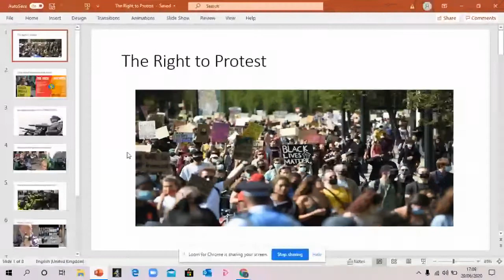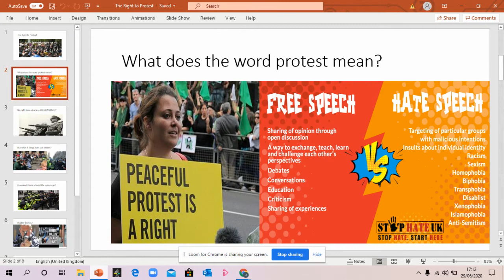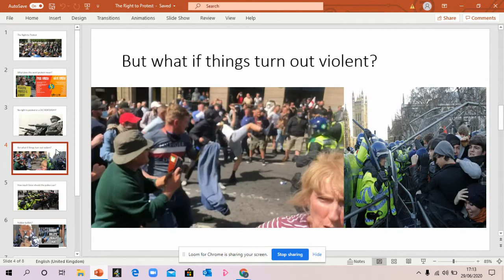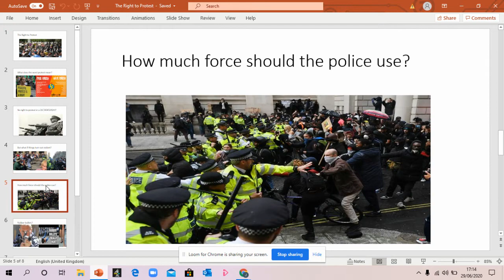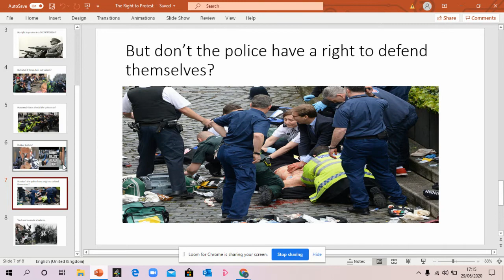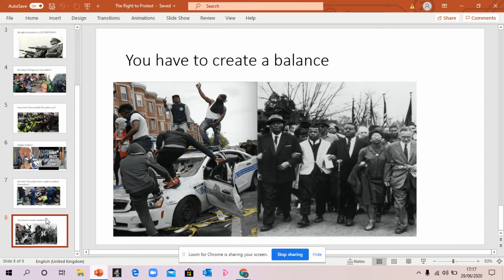The right to protest? A lecture with Mr Matthews.